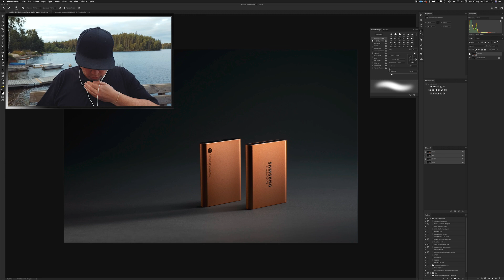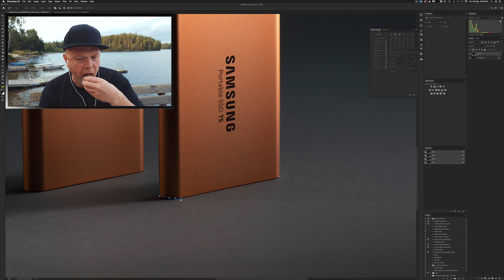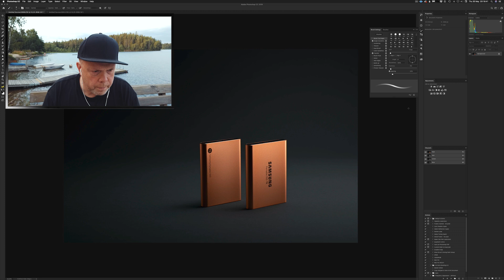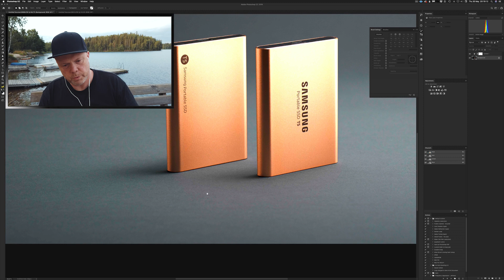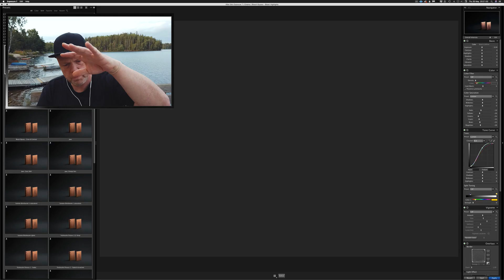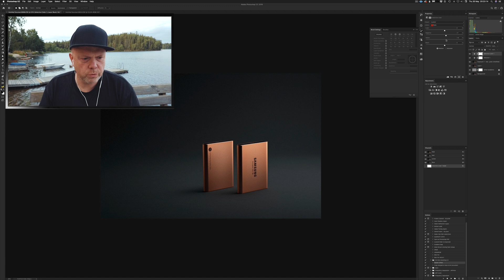Super Quick Retouching Tutorial – The SSD's – Photoshop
☕️ COFFEE SUPPORTER!
For the price of a cup of coffee and a donut, you will keep my Youtube channel alive and It will help me to create more videos for you.
All coffee supporters get:
- Early access to all videos
- Exclusive access to coffee supporter-only videos
PHOTOGRAPHY GEAR I USE
SUB'S CHOICE (Covid-19, on hold...)
Drop by the studio (Stockholm, SWEDEN) to record the next SUB'S CHOICE show together with me – photographer Martin Botvidsson.
Bring anything and I will show you how to photograph it.
Both enthusiasts and pros are welcome.
Previous aired SUB'S CHOICE SHOWS you will find under the Sub's Choice playlist.

I'm a participant in the Amazon Services LLC Associates Program, an affiliate advertising program designed to provide a means for me to earn fees by linking to Amazon.com and affiliated sites.

all content by botvidsson made on an  computer since 1988